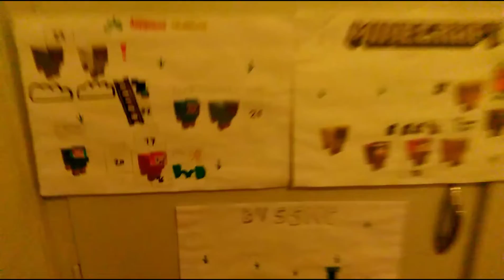A Dangerous Adventure | Lonely (16/24) | Minecraft Sheep Comedy Serie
Call me ssmc